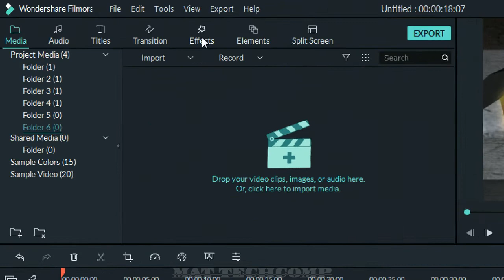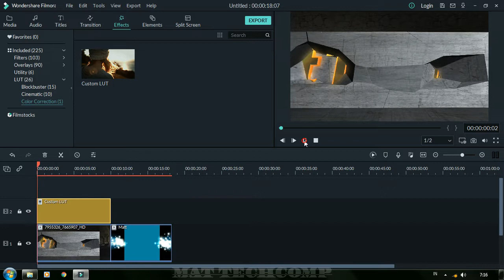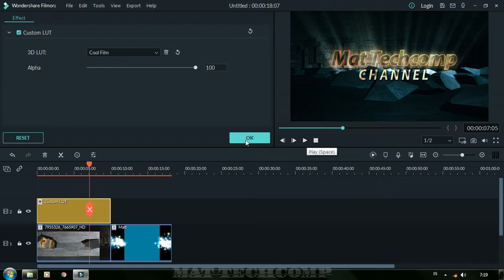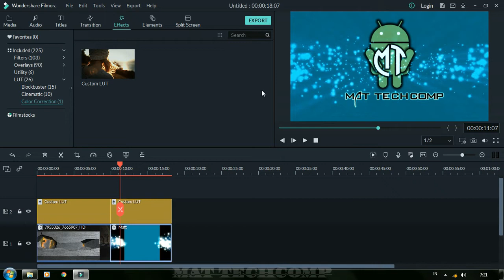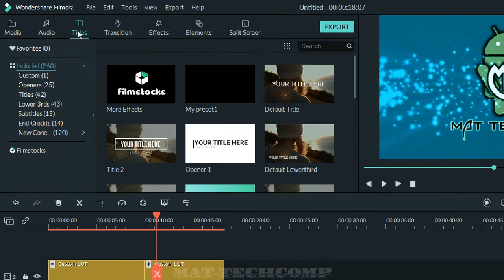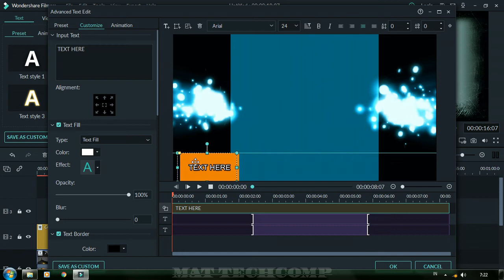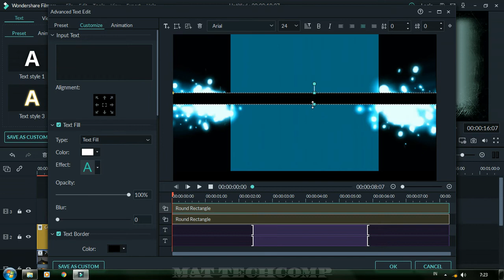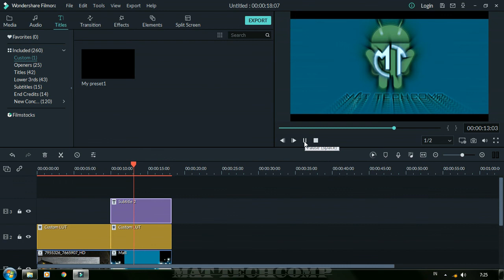Cara Membuat Efek Cinematic Video Di Filmora (Black Bar Efek Ala Hollywood)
Ass.. Wr.Wb
Bismillaahirrohmaanirrohiim .

Membuat efek cinematic pada video merupakan salah satu cara yang umum digunakan apabila kita ingin agar video terlihat layaknya film bioskop / layar lebar, dll baik dari segi warna, penambahan black bar dll. sehingga terlihat lebih profesional dan keren. oke simak video nya baik2 tentang cara menggunakan efek cinematic pada video menggunakan filmora. ikuti pelan pelan tutorial Cara Membuat Efek Cinematic video di filmora, cara membuat efek video cinematic android, atau kalian bisa sesuaikan dgn aplikasi editor video lainnya , cara membuat efek video cinematic di kinemaster misalnya, kurang lebih nya nama fitur nya sama saja..hanya penempatan navigasi yg berbeda. oke gaes..semoga bermanfaat dan salam luar biasa :)
download efek cinematic filmora, cara membuat black bar di filmora
cara buat jedag jedug di filmora, cara membuat efek video seperti film
efek cinematic kinemaster, cara membuat intro di filmora 9, Cara Membuat Video Cinematic Seperti Film, Cara membuat video jadi cinematic di filmora dengan mudah, Kumpulan Tutorial Filmora, Cara membuat video jadi cinematic di filmora, Cara Menggunakan Preset Cinematic di Filmora